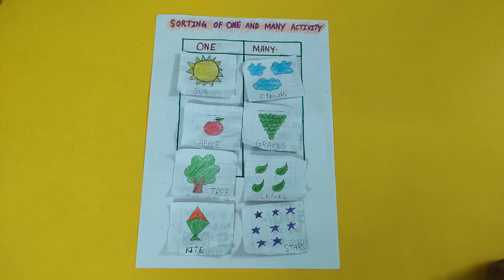Pre-Number Concept | One Or Many Activity | Moj Masti School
Moj Masti Pre-School
Adress : FCA 3064, Gali no. 3, Block A, SGM Nagar, Faridabad 121001

Why Choose Us :
 Own Campus
 Digital Classes
 Certified Teachers
 English Medium
 Strong Foundation Curriculam
 Specious Play Area
 Yoga & Exercise
 Dancing & Singing
 CCTV Surveillance
 Power Backup
 Fully AC

Hurry Up
Admissions Open